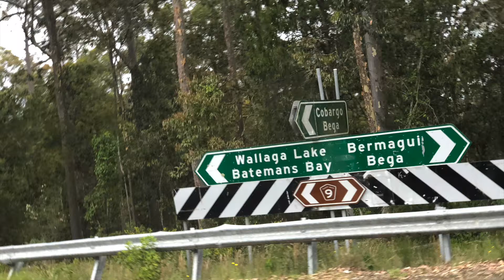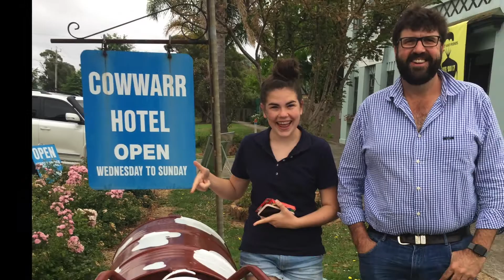Xmas 2017 in one song